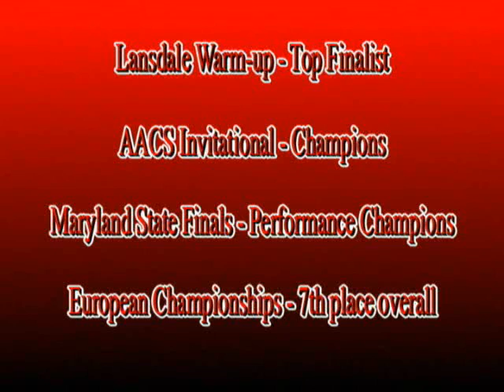RoboManiacs at FIRST Lego League European Championship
The RoboManiacs represented the USA at the FIRST Lego League European Championship held in Eindhoven, Holland in May 2006. Competing against 51 other teams from more than 20 countries, the team finished in 7th place in the Director's Award standings.